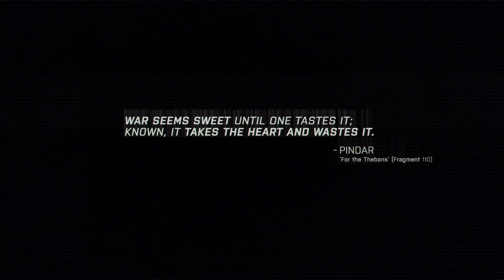Arma 3 - Talking to James (1080p)